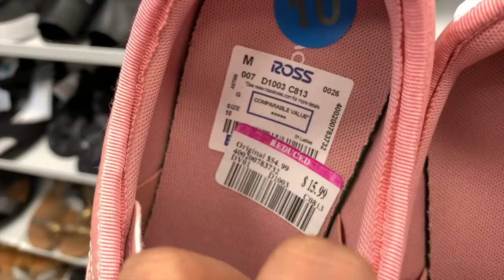Precios Rebajados Mas De El 50% 👠 Preparando A La Ross Para Su Reapertura! /Regrese Al Trabajo😷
Amigos Ya por din regrese al trabajo y hicimos muchísimas rebajas. Encontramos muchísima mercancia que bajo hasta mas de la mitad.

Si Buscan a un dentista de confianza en Algodones B.C.